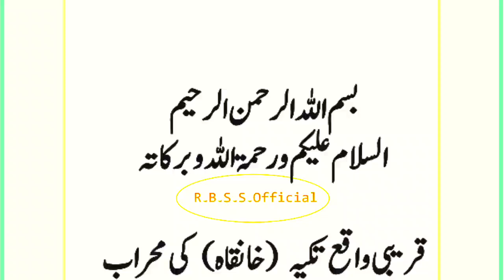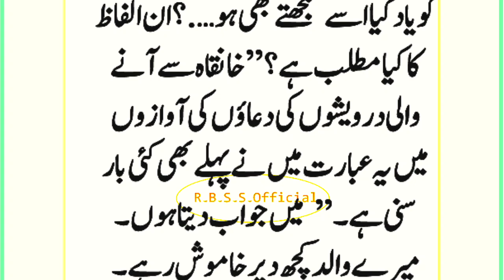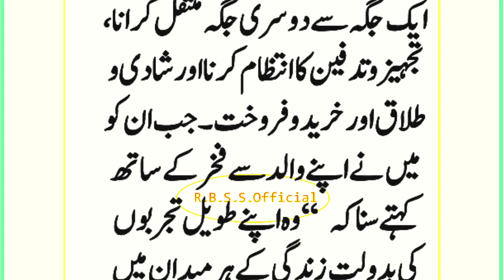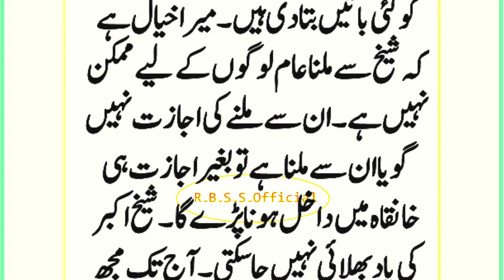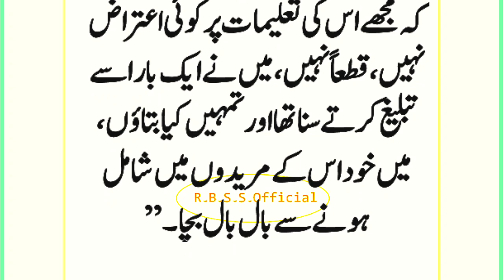Khanqaha Ke Shaikh Akbar Ka Ajeeb Qissa | Dilchasap Waqia | Urdu Islamic Moral Stories